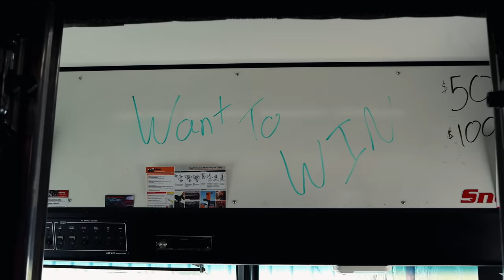Snap On: Why It Is So Expensive? We Talk About Everything Today!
Today we have a little light hearted fun on the Snap On truck, as you guys know me and Hamilton like to have fun so we talk a little about everything today from Crocs to tools and cover why Snap On tools cost so much money. Hopefully the will bring a smile to your face as we bring the work week to an end with a little bit of humor and tool truck talk. Grab a cold one and enjoy, Thank Goodness it is Finally FFRIIIIIIIIIIIIIIIIIIDDAAYYY !

Koon Trucking
200 Davidson Dr.